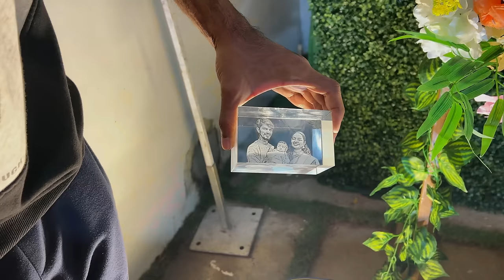AYRA’s GRAND ENTRY into DREAM HOUSE..😍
Event by : Dreamholic Event Planners

We do all kind of Traditional Event,Wedding Photography and Videography, All type of Decorations,Special Entry, Brithday surprises, Farewell & Get Together parties , DJ & Emcee , all Corporate and non-Corporate Events.

Address🏡

22, Krishnasamy nagar, Narasimmapuram, Kuniamuthur, Coimbatore 641008